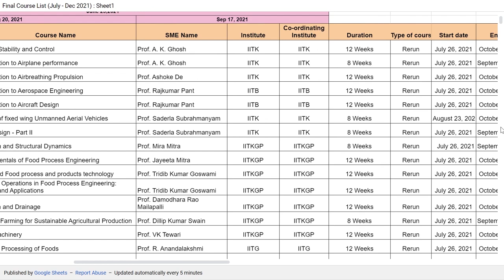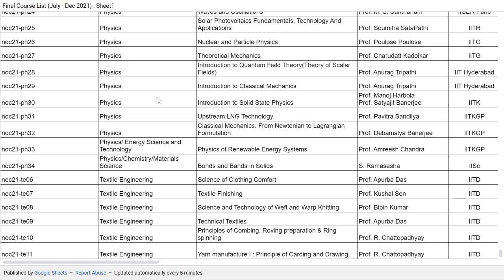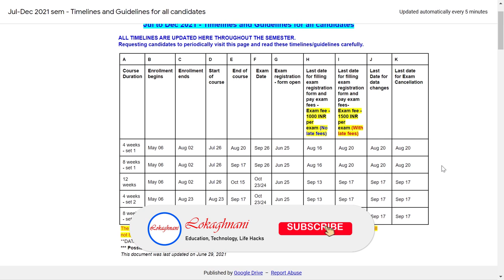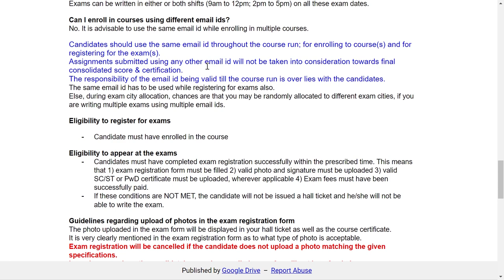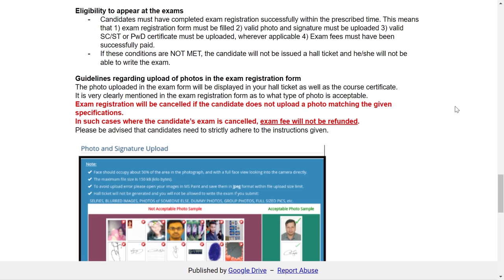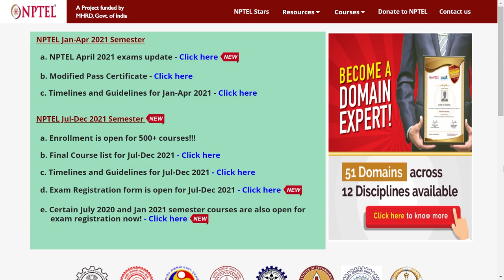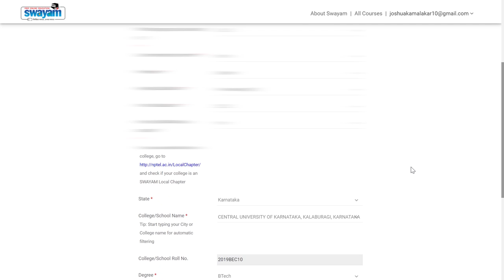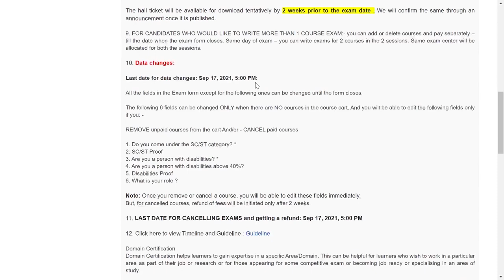All about NPTEL in Telugu || Lectures from IIT Professor for completely free of cost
In this video you will get know Full details of All about NPTEL in Telugu. I hope you like this video, If you like this video click that like button, and If this information is useful to anyone Share to them, and tell your opinion on this video in the comment section and for more videos click that Subscribe button and press that Bell icon, so that you can never miss an update from us.

Mobile Mount for Tripod